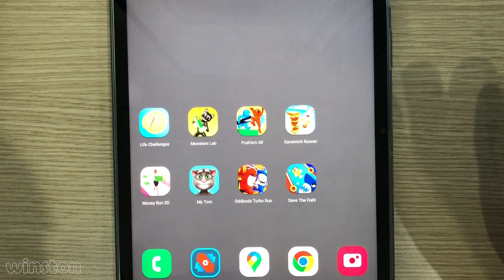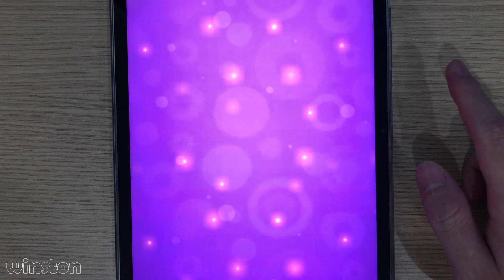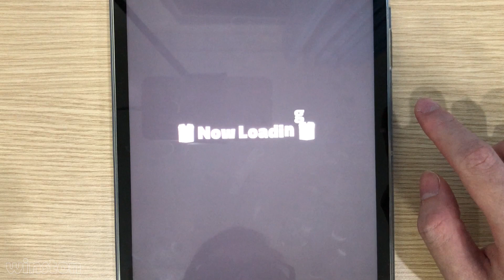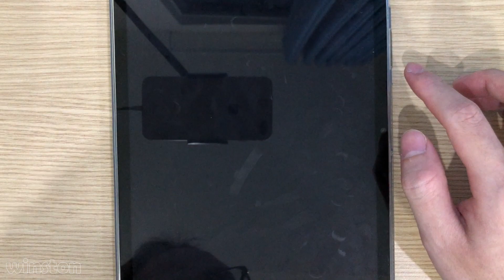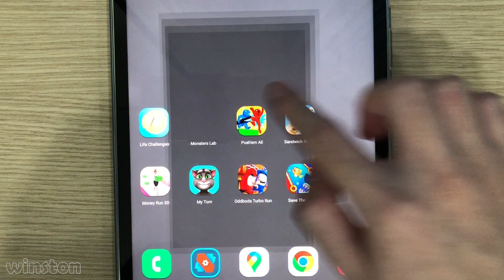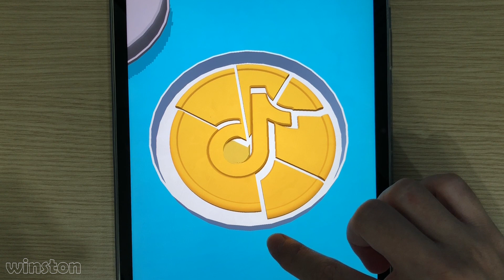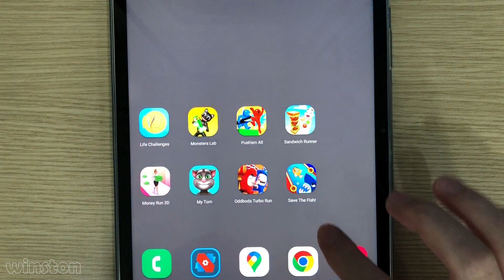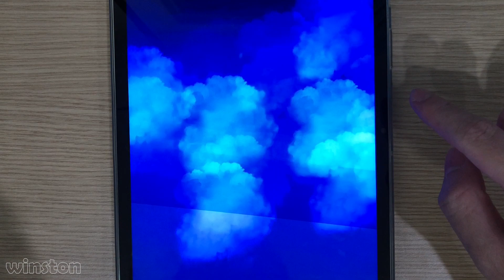My Talking Tom,Oddbods Turbo Run,Sandwich Runner,Save The Fish,Money Run 3D,Push'em All